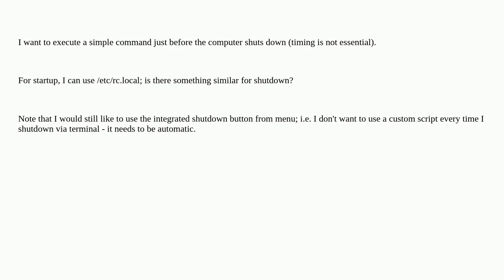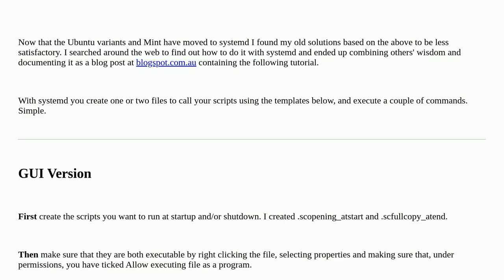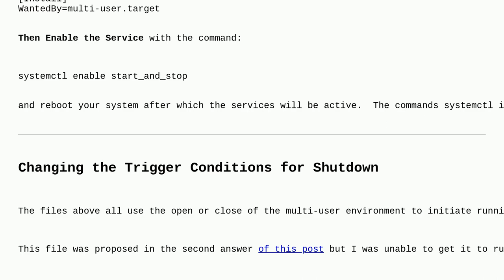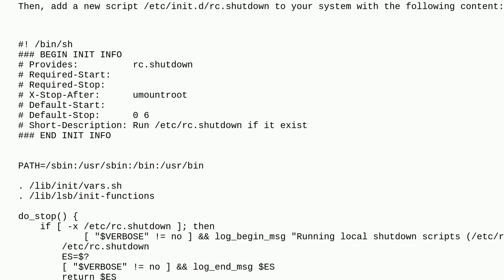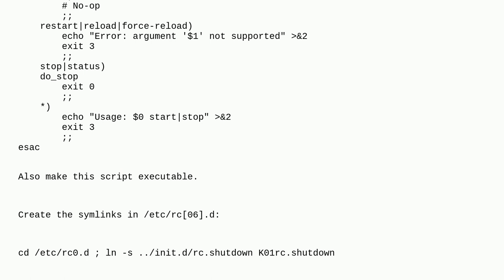Unix: Execute a command before shutdown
Execute a command before shutdown

A special thanks goes out to the awesome community

  shutdown shell-script linux-mint